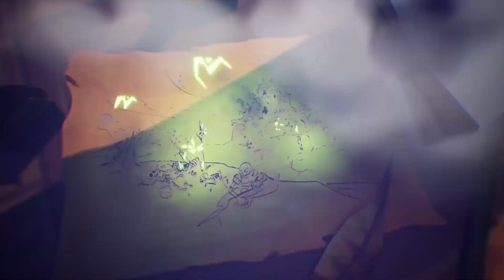This is the kind of Tim Burton-esque shit I love Pumpkin Jack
So witchingly beautiful